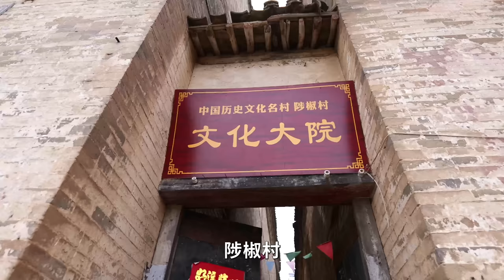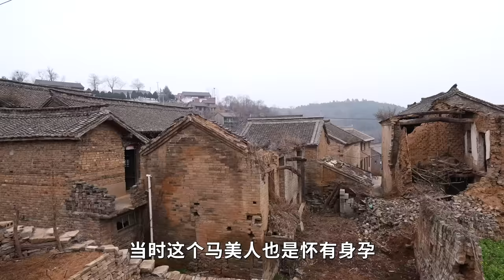山西发现一座地主大院，隐居的竟然是刘邦后人，村里老人道出了隐藏1800年的秘密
刘邦是中国古代皇帝比较特殊的一位，打破了帝王位置传承的规则，刘备的后代在全国各地地方都有，在山西太行山也有刘邦的后人。